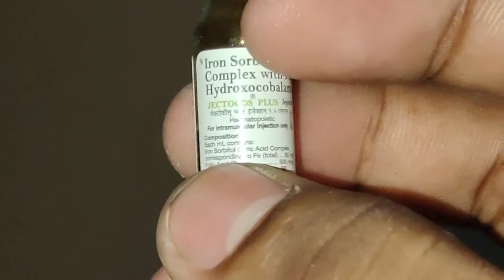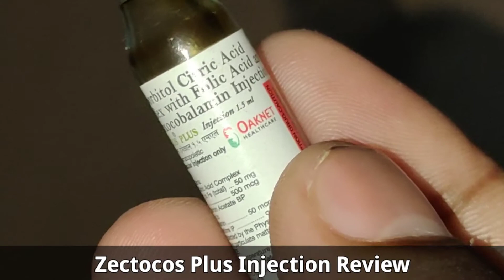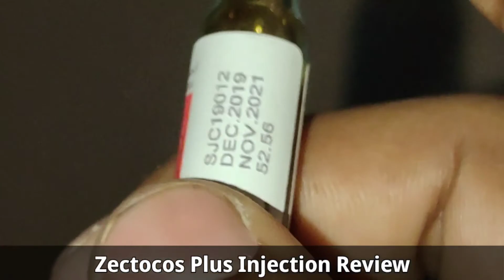Zectocos Plus Injection|| Zectocos Plus Injection Review,Uses,Benefits and More||खून की कमी के लिए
Uses of Iron
Jectocos Plus Injection 1.5ml is prescribed for:

Anemia due to chronic kidney disease
Uses of Cyanocobalamin

Anemia due to folic acid deficiency